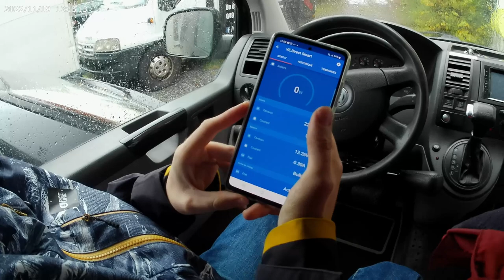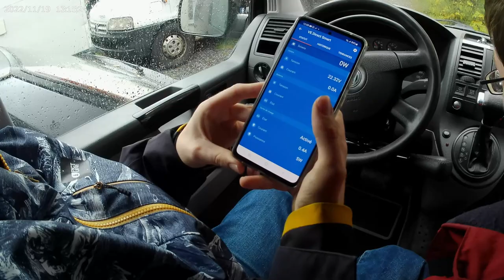Embarque avec moi pour l'essai d'une Transporter de 2008 adaptée